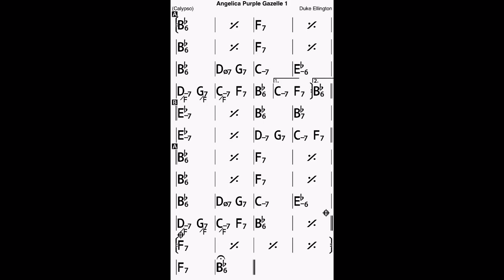Angelica Purple Gazelle AABA Bass Line Play Along Backing Track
A Duke Ellington composition!
In Bb major, 5 chorus, 192 bpm.
Chorus structure: AABA (John Coltrane version)
Coda: F pedal for 8 bars